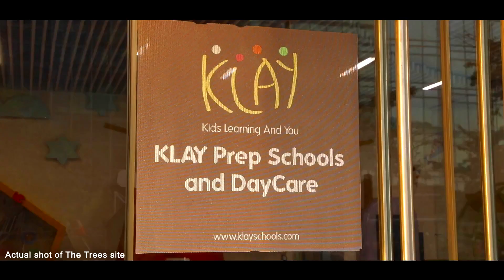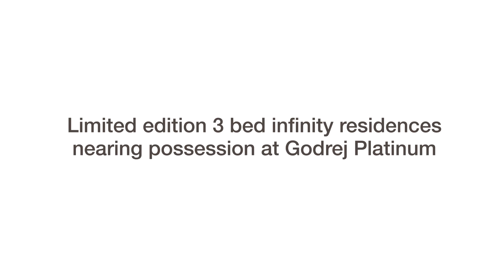Project Walkthrough - Godrej Platinum, Mumbai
Godrej Platinum has been conceptualized as just that, an embodiment of all good things life has to offer. Godrej Platinum offers panoramic views, a visual feast that is truly rare in the city of Mumbai. Centrally located, Godrej Platinum is connected to all parts of Mumbai be it by rail, road or air.

About Godrej Properties: Godrej Properties brings the Godrej Group philosophy of innovation, sustainability, and excellence to the real estate industry. Each Godrej Properties development combines a 124-year legacy of excellence and trust with a commitment to cutting-edge design and technology.